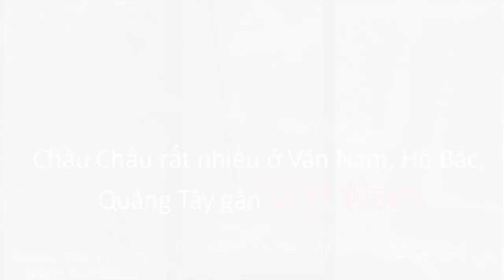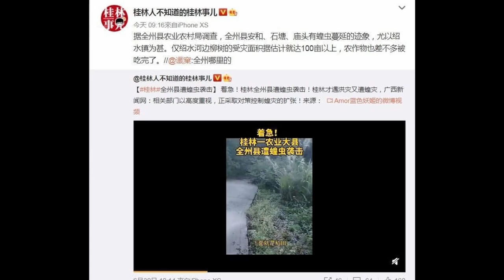Châu Chấu rất nhiều ở Vân Nam, Hồ Bắc, Quảng Tây gần biên giới Việt Nam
Trung Quốc: Dịch châu chấu tấn công Quế Lâm, tỉnh Quảng Tây
Quế Lâm, tỉnh Quảng Tây đang gặp lũ lụt, giờ lại thêm thông tin huyện nông nghiệp lớn Tuyền Châu lại bị châu chấu xâm chiếm. Hiện tại vẫn chưa có thông báo liên quan từ truyền thông Chính phủ Trung Quốc, nhưng trên mạng Weibo và Twitter đã có khá nhiều “tiếng còi” của các cư dân mạng. Nông dân địa phương lo lắng rằng đây là “khúc dạo đầu cho một đợt bùng phát dịch châu chấu quy mô lớn”.
nguồn: tri thức vn
video xem thêm:
Năm 2020 | Chưa khi nào Việt Nam lại có thời tiết dị thường và nguy hiểm | mưa đá, hạn mặn, lũ quét